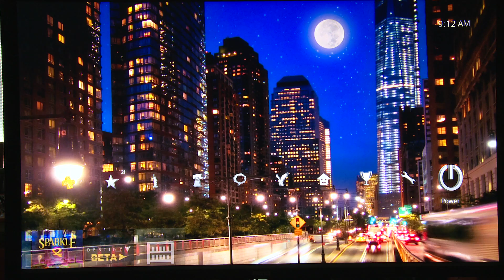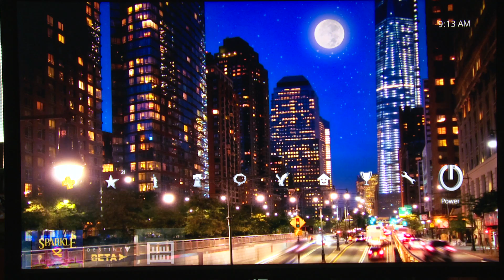[PS4 Themes] American City New York Theme 4 HD